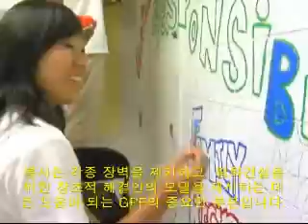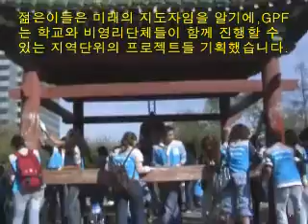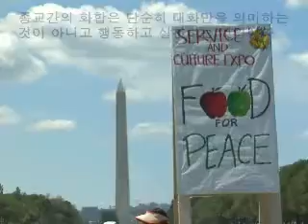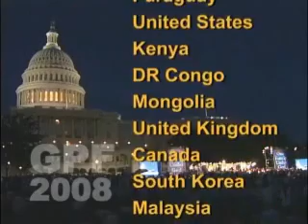Global Peace Festival 파라과이 케냐 몽골 미국 영상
One Family Under God 하나님아래 인류 한가족의 이상을 중심으로 세계평화의 시대는 열리고 있다.